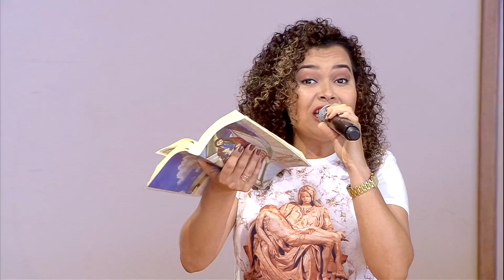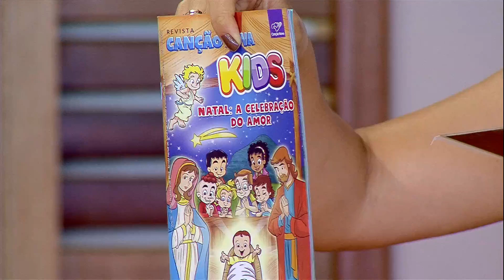O Amor Vencerá - 18/12/19